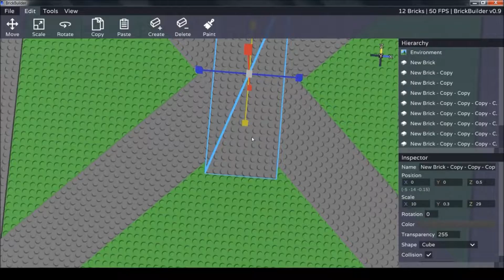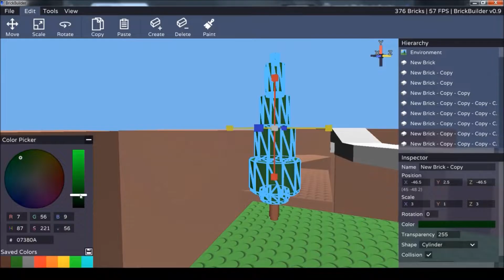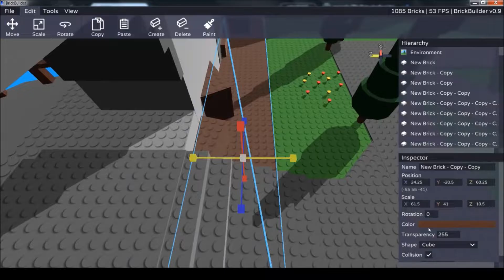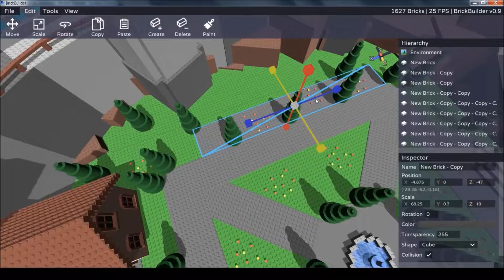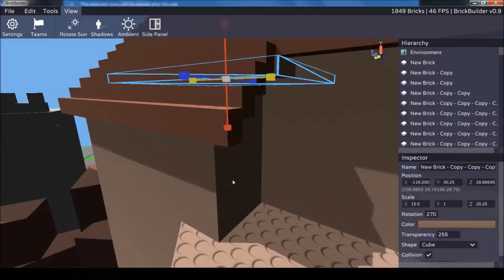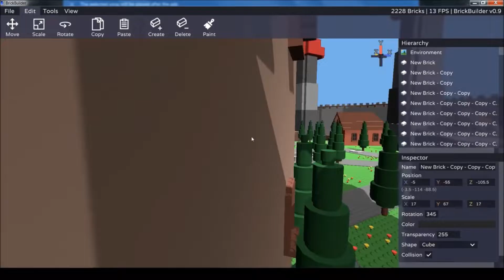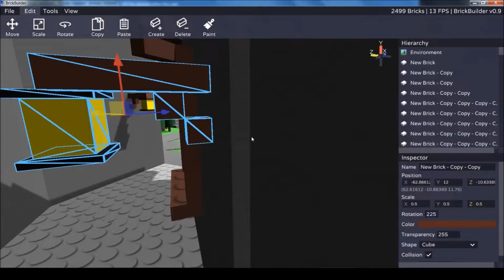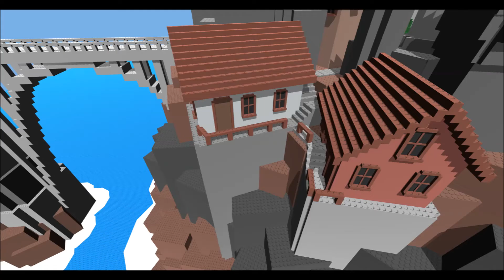Brick Hill Building Timelapse 11: Spacebuilder's Keep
waooooah waheeeyyy!! i'm baacccck!!! with another building timelapse!! woooooo!!! time to see all four of you in 5 months!
                                                                                                                                                                                                           Okay, but really, this is such a cool build. It's just a huge friggin' castle, like, who DOESN'T like huge friggin' castles? I've gotta be honest, this has to be one of my best ever builds. And what's even better, I actually put narration into it, even though have of it sounds like I was super sleep deprived, which I was. This time, it's not really inspired by anything except maybe spacebuilder's new castle of doom map, it's really just me building my heart away. Anyways, please enjoy!

My Discord server: DAGyPZBhvE

Songlist:                                                                                                                                                              Deepbass - Prospect                                                                                                                                              Deepbass - Orion                                                                                                                                                Spencer Brown - Wannamaker                                                                                                                                         Vintage & Morelli - Contrasts                                                                                                                                   Jerome Isma-ae & Alastor ft. London Thor - Smoke & Mirrors                                                                        Aphex Twin - Flim